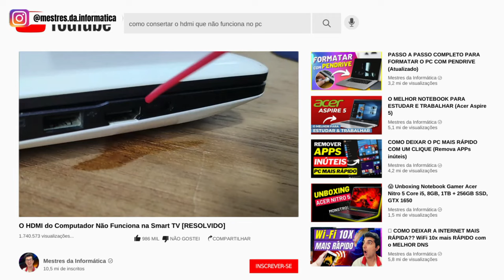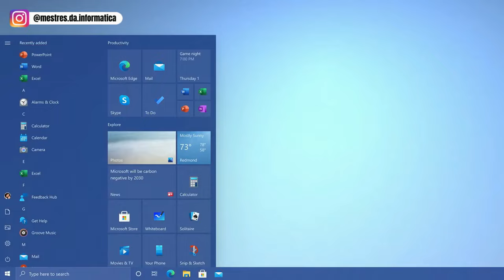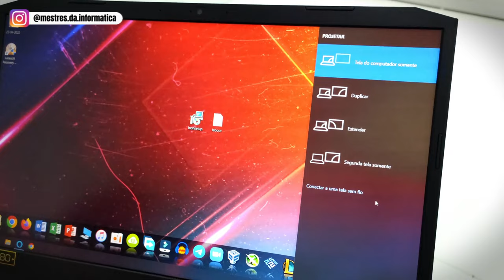COMO CONECTAR O NOTEBOOK NA TV SEM CABO (Fácil)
Nesse vídeo eu vou te mostrar como conectar o notebook na tv sem cabo, vamos conectar o pc na tv pelo wifi assim será possível espelhar a tela do notebook ou pc em sua smart tv sem a necessidade de cabos. Esse sem dúvidas é o melhor método para conectar o pc ou notebook com a tv.

Antes de tentar fazer esse método você precisa entender algumas coisas, para conseguir conectar o seu pc ou notebook com a tv ele precisa estar rodando pelo menos o windows 10 ou windows 11, e isso se dá ao fato que os dois sistemas operacionais possuem uma função nativa que permitem a conexão com telas sem fio, ou seja, dá para se conectar com qualquer dispositivo de imagem, então se conectar com sua tv através do wi-fi não será problema.

Outro pré requisito para conseguir conectar o seu pc ou notebook na tv é que esses dispositivos estejam conectados na mesma rede wi-fi, então verifica se sua tv está conectada no mesmo wi-fi do seu pc e faça todo o passso a passo para espelhar a tela do pc ou notebook na smart tv.

▬▬▬▬▬▬▬▬🕒 CAPÍTULOS 🕒▬▬▬▬▬▬▬
➤ 00:00 Introdução
➤ 00:51 Quais os requisitos para conectar o PC na TV?
➤ 01:31 Como conectar o Notebook na Tv sem cabo?

▬▬▬▬▬▬▬🟢 PROMOÇÃO!!! 🟢▬▬▬▬▬▬▬

▬▬▬▬▬▬🟣 VOCÊ É YOUTUBER? 🟣▬▬▬▬▬▬
Como criador de conteúdo, uma coisa que sempre me falta é tempo. Eu uso uma ferramenta excelente que me ajuda na produtividade, SEO e gerenciamento de meu canal. Estou falando do TubeBuddy!